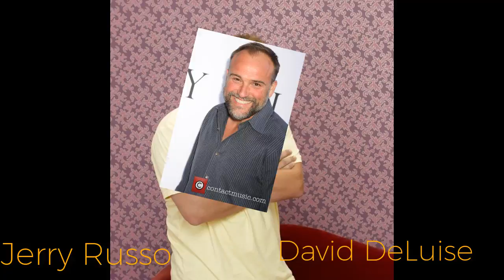Wizards of Waverly Place Cast Then and Now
Wizards of Waverly Place is an American fantasy teen sitcom which ran from October 12, 2007 to January 6, 2012 on Disney Channel. The series was created by Todd J. Greenwald, and stars Selena Gomez, David Henrie and Jake T. Austin as three wizard siblings with magical abilities competing to win sole custody of the family powers. Further main cast includes Jennifer Stone, Maria Canals Barrera, and David DeLuise